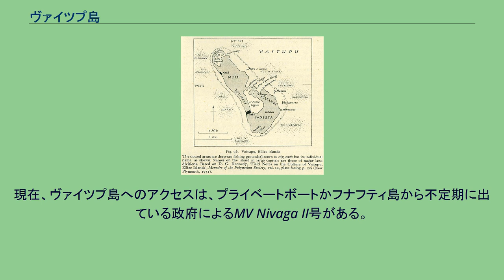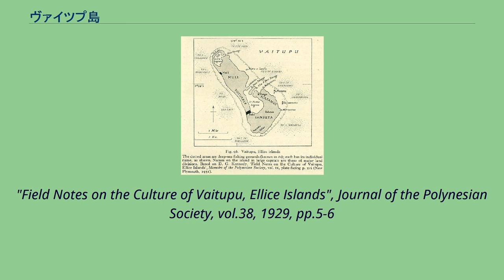ヴァイツプ島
ヴァイツプ島の地図 地図 ヴァイツプ島（ヴァイツプとう、英語: Vaitupu）は、南太平洋のエリス諸島に位置するツバルの島。
ツバルで最も大きい島である。
ヴァイツプ環礁ともいう。
ヴァイツプ島に最初に人が住むようになった時期については定かではない。
オーラル・ヒストリーによれば、ヴァイツプ島の集落を最初に作ったのは、16世紀あるいは17世紀に島にたどり着いたTelematuaという名前のサモア人であったという。
しかしながら、13世紀中ごろにトンガ人が最初にやってきていた可能性もある。
ヴァイツプ島は、その歴史の中でトンガとの関係を維持してきていた。
その関係には、婚姻関係という平時の関係もあれば、奴隷を探しにやってくるトンガ人との敵対的な関係も含まれている。
さらに、ヴァイツプ島にはキリバス人の訪問もあった。
1860年代、ロンドン宣教会のサモア人宣教師がうまくキリスト教を導入した。
宣教師たちは多くの慣習上の習わしを禁じ、宗教上の規則を行った。
彼らはまた、サモア語で書かれた聖書を通じてサモア語を紹介した。
このため、島の人々は自分たちの言語よりもサモア語のほうがより読み書きできるようになってしまった。
ヴァイツプ島はツバルでも2番目に居住者の多い島となっており、2002年の調査では1,591人が住んでいる。
Motufouaにはツバルで唯一の中等教育を行う学校があり、13歳から21歳までの600人が国内の島々からやってきている。
比較的大きな島であるにも関わらず、過密状態となった1940年代には、一部の住民たちがフィジーに渡っている。
2000年、Motufouaの学生寮で火事が発生し、女子学生18人と管理人が死亡した。
この事件でヴァイツプ島は世界的な注目を集めることとなった。
後に、学生が夜間に本を読むために使ったろうそくが火事の原因とわかった。
当時のイオナタナ・イオナタナ首相は国家的悲劇であると宣言するとともに、状況を見るためにすぐさまヴァイツプ島を訪れた。
島にはElisefou小学校があった。
1923年に移転してきたが1953年に閉校となった。
初代の校長であったD.G.ケネディは厳格な人物として知られ、厳しくしつけることをためらわなかった。
この学校の出身者の中には、ツバルの最初の総督になったFiatau Penitala Teoや初代首相のトアリピ・ラウティがいる。
ヴァイツプ島の衛星写真 ヴァイツプ島の面積は、湿地やマングローブ、裾礁、礁湖の部分を含めて5.8平方キロメートルとなっている。
また、ヴァイツプ島は本島のほかにもいくつかの小島を有し、合計すると少なくとも9つの島から成り立っている。
ヴァイツプ島で人が住む集落は、トゥマセウ（Tumaseu）とアサウ（Asau）のみとなっている。
島には教会、小学校、少なくとも1つの民宿と郵便局がある。
中等教育を受けられるMotufoua学校はおよそ2kmの場所にあり、病院はおよそ1km離れた場所にある。
現在、ヴァイツプ島へのアクセスは、プライベートボートかフナフティ島から不定期に出ている政府によるMV Nivaga II号がある。
^ Donald G. Kennedy, "Field Notes on the Culture of Vaitupu, Ellice Islands", Journal of the Polynesian Society, vol.38, 1929, pp.2-5 ^ Donald G. Kennedy,
"Field Notes on the Culture of Vaitupu, Ellice Islands", Journal of the Polynesian Society, vol.38, 1929, pp.5-6